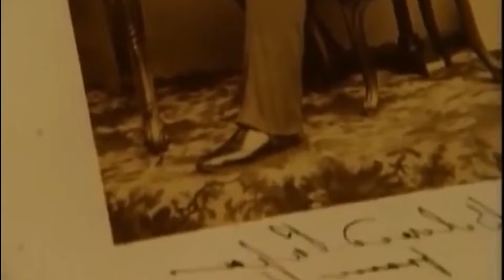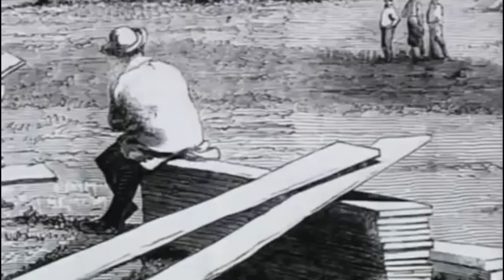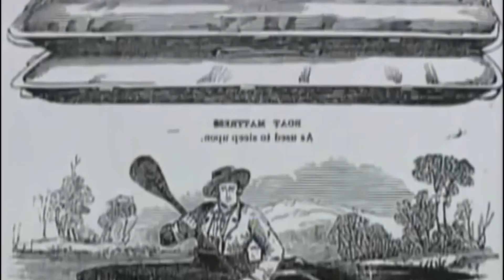Reveal Of Royal Mysteries Through The Story Of Victoria & Albert Part 1